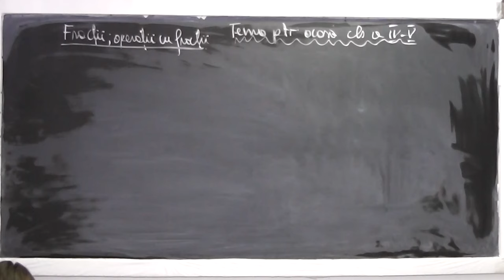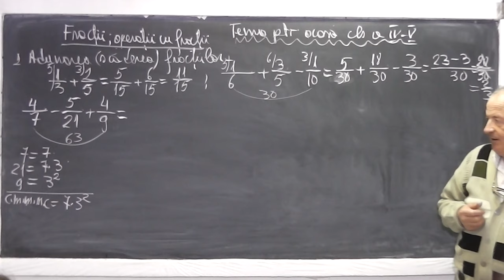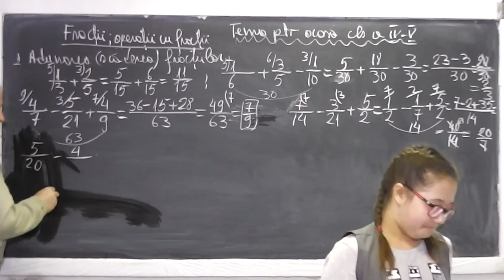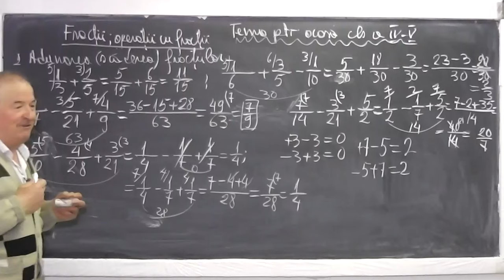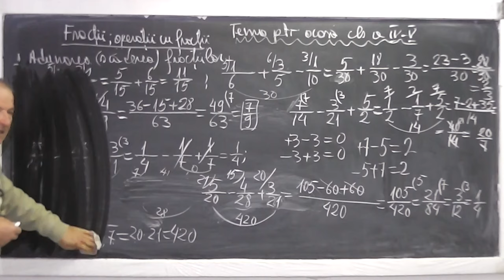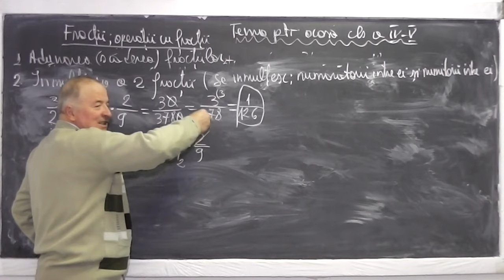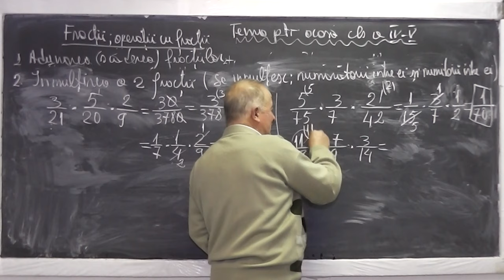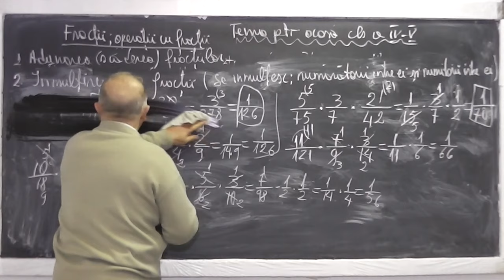1/2 Lectia 872 Fractii echivalente Operatii cu fractii: Adunarea Inmultirea Impartirea Clasa 4 si 5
Aceste lectii sunt sustinute de voi si daca va sunt utile, as aprecia un Like, Share, Comment - In aceasta lectie de matematica pe care o puteti vedea in direct si pe ne ocupam de tema pentru acasa la clasa a IV-a si a V-a. Din cuprins: Fractii echivalente, Operatii cu fractii - adunarea, scaderea, inmultirea a doua fractii (inmultim numaratorii intre ei si numitorii intre ei), impartirea a doua fractii, amplificarea si simplificarea fractiilor, criterii de divizibilitate, divizorii unui numar, fractii reductibile si ireductibile.